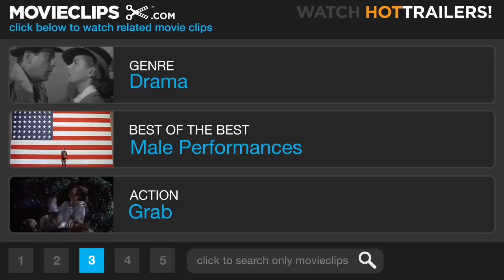Come Back, Little Sheba (6/9) Movie CLIP - Doc's Struggle (1952) HD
CLIP DESCRIPTION:
Distraught after seeing Turk and Marie together, Doc (Burt Lancaster) struggles not to relapse.

FILM DESCRIPTION:
In the original Broadway production of this William Inge play, Shirley Booth played Lola Delaney, the vulgar, dumpy, less-than-bright "shotgun bride" of recovering alcoholic Doc Delaney, played on stage by Sidney Blackmer, who won a Tony award for his efforts. When time came to film the play, Shirley Booth was retained as Lola, but Burt Lancaster replaced Blackmer as Doc. Although Lancaster seems far too youthful for the role, the film is a fascinating and sometimes funny study of an unhappy marriage made unhappier by the arrival of a sexy stranger. Young Marie (Terry Moore) rents a room from Lola, a tiresome creature who never stops talking, especially about the "imminent" return of her runaway dog Sheba. Doc is having enough trouble staying away from the bottle and resigning himself to his marriage without the curvaceous Marie arousing his baser instincts. The characters interact with gloomy consequences, in the typical kitchen-sink-realism style of Inge's Fifties plays, although a tacked-on happy ending, common to Fifties movie melodramas, pretends otherwise.

CREDITS:
TM & © Paramount (1952)
Cast: Burt Lancaster, Shirley Booth
Director: Daniel Mann
Producer: Hal B. Wallis
Screenwriters: Ketti Frings, William Inge